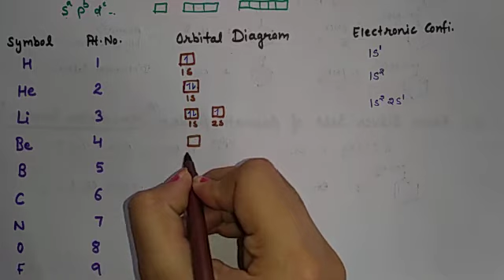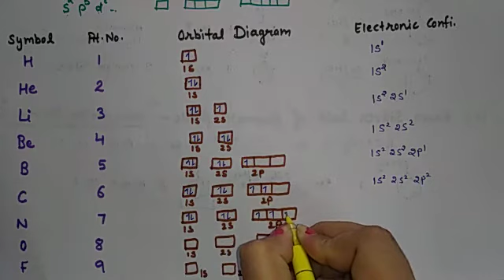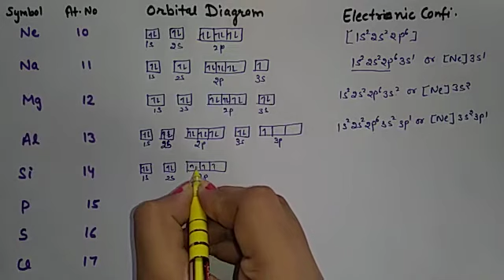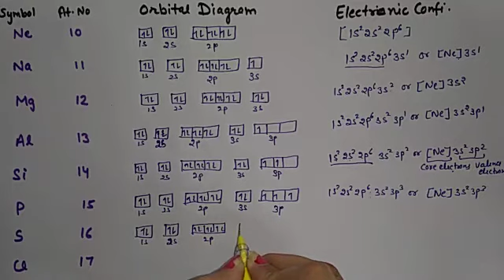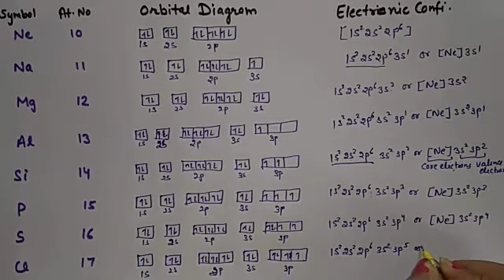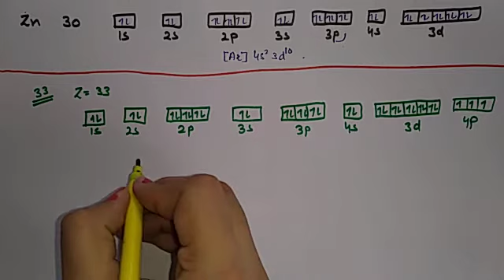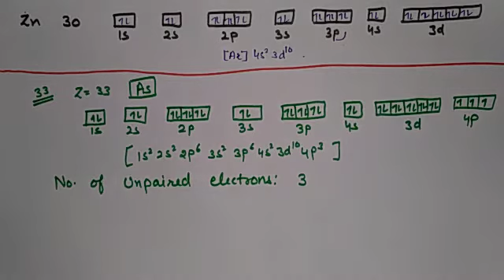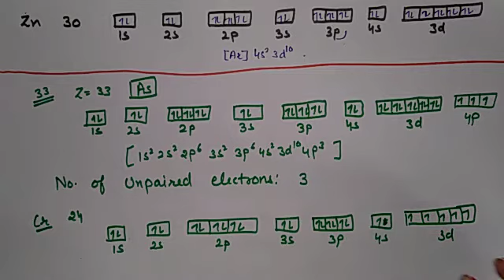Hund's Rule | Electronic Configuration of first 30 elements | Class 11 | Structure of Atom | Part 14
Hii everyone,

Welcome to Chem Classes!

I am Ruchi Yadav, MSc Chemistry ( Net June 2020 qualified with AIR 45 and Gate 2021 qualified). In my youtube channel chemclasses we will cover Chemistry of class 11, 12 and graduation.

In today's video, we will discuss Hund's Rule of Maximum Multiplicity and then write the electronic configuration of first 30 elements with tricks.

keep learning ✌️📝